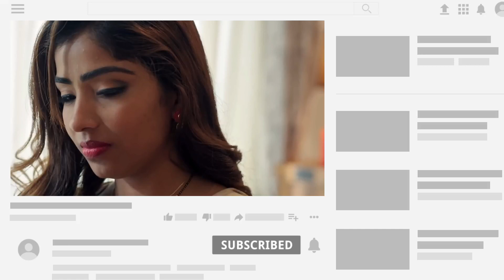Charamsukh |Promotion|Part-1| Best Scene | Official Trailer | Ullu Originals New Webseries | Review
Charmsukh | Bidaai | Part -1 | Best Scene | Official Trailer | Pihu Kanojia | Ullu Originals New Webseries | Review

Source  : - Ullu App